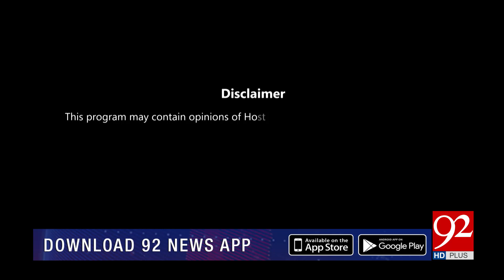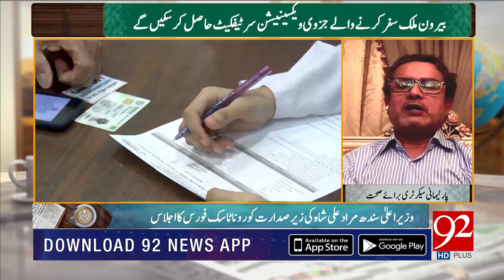Subh Savaray Pakistan | Punjab Govt gave deadline to Govt Employees | Part 1 | 04 June 2021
Subh Savaray Pakistan | Punjab Govt gave deadline to Govt Employees | Part 1 | 04 June 2021 | 92NewsHD